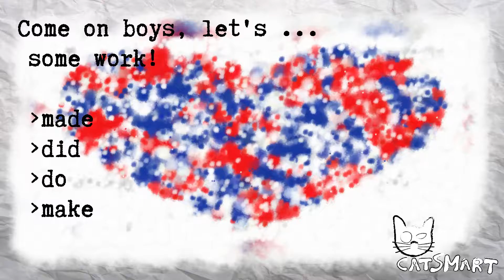English test for beginners 148 16 56CatSmart for Kids